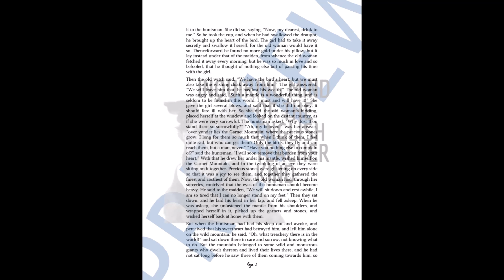"Donkey Cabbages" by the Brothers Grimm Quiz and Answer Key (Fairy Tale Fiction)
Evaluate general reading comprehension and maximize students' interest in works of fiction with this plot-based quiz covering a classic Grimm's fairy tale titled "Donkey Cabbages." The assessment may double as a guided reading worksheet to facilitate students' engagement with the short story. An answer key and copy of the narrative are provided. Find this resource here: